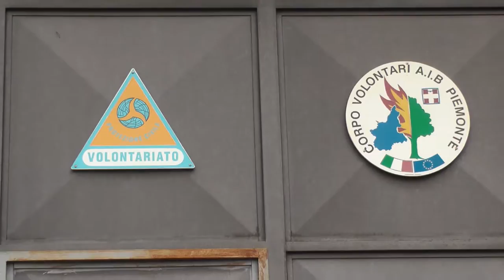"Magnitudo 5.5" La simulazione del terremoto nel pinerolese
Si è conclusa a Pinerolo, Perosa Argentina e Luserna San Giovanni la simulazione del terremoto di 5.5 della scala Richter. Il video dell'esercitazione e delle operazioni a Luserna San Giovanni.